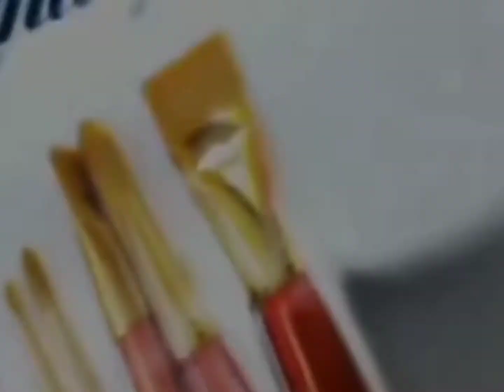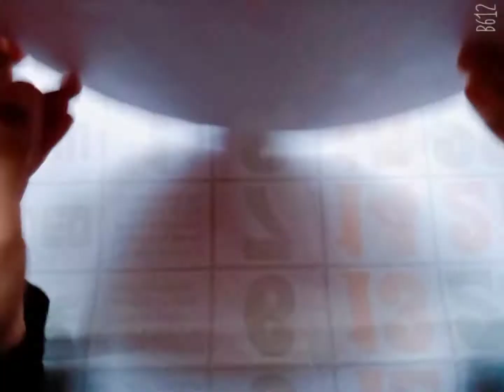reuse cake board 💞 arabic caligraphy / very simple